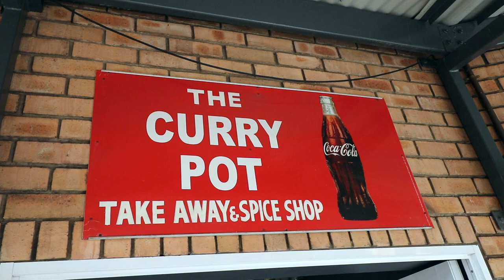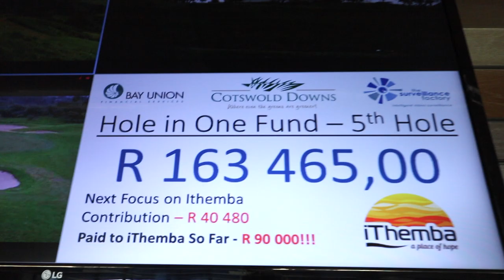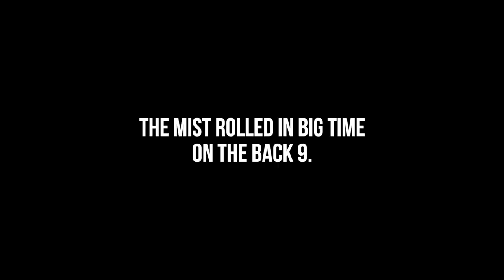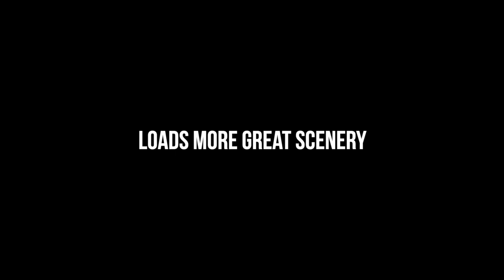Cotswold Downs - 2019 KZN Summer Golf Tour Ep 2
On the move to Hillcrest and the amazing Cotswold Downs golf course. The weather didn't play ball, but we certainly did after a spicy detour.